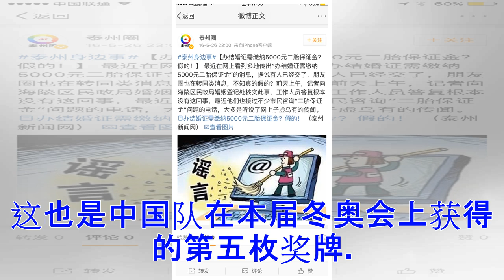中国名将出局 17岁小将孤军奋战夺银牌(组图)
据CCTV5 17日消息，在刚刚结束的2018平昌冬奥会短道速滑女子1500米决赛中，面对周洋等名将未能进入A组决赛的局势，孤军奋战的17岁的中国选手李靳宇一路奋力赶超，以2分25秒703的成绩勇夺一枚银牌。这也是中国队在本届冬奥会上获得的第五枚奖牌。为所有奋斗的冬奥选手加油！